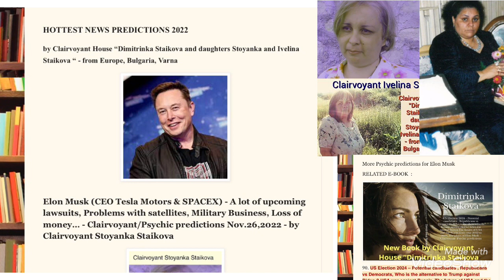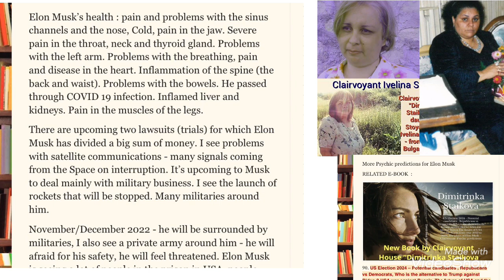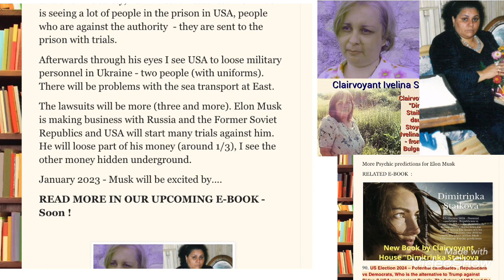Elon Musk - Psychic predictions lawsuits,Problems with satellites, Military Business, Loss of money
Elon Musk (CEO Tesla Motors & SPACEX) - A lot of upcoming lawsuits, Problems with satellites, Military Business, Loss of money… - Clairvoyant/Psychic predictions Nov.26,2022 - by Clairvoyant Stoyanka Staikova

part of Clairvoyant House “Dimitrinka Staikova and daughters Stoyanka and Ivelina Staikova” - from Europe, Bulgaria, Varna

Elon Musk’s health : pain and problems with the sinus channels and the nose, Cold, pain in the jaw. Severe pain in the throat, neck and thyroid gland. Problems with the left arm. Problems with the breathing, pain and disease in the heart. Inflammation of the spine (the back and waist). Problems with the bowels. He passed through COVID 19 infection. Inflamed liver and kidneys. Pain in the muscles of the legs.

There are upcoming two lawsuits (trials) for which Elon Musk has divided a big sum of money. I see problems with satellite communications - many signals coming from the Space on interruption. It’s upcoming to Musk to deal mainly with military business. I see the launch of rockets that will be stopped. Many militaries around him.

November/December 2022 - he will be surrounded by militaries, I also see a private army around him - he will afraid for his safety, he will feel threatened. Elon Musk is seeing a lot of people in the prison in USA, people who are against the authority  - they are sent to the prison with trials.

Afterwards through his eyes I see USA to loose military personnel in Ukraine - two people (with uniforms). There will be problems with the sea transport at East.

The lawsuits will be more (three and more). Elon Musk is making business with Russia and the Former Soviet Republics and USA will start many trials against him. He will loose part of his money (around 1/3), I see the other money hidden underground.

January 2023 - Musk will be excited by….

READ MORE IN OUR UPCOMING E-BOOK - Soon !

More Psychic predictions for Elon Musk
RELATED E-BOOK  :

90. US Election 2024 – Potential candidates , Republicans vs Democrats, Who is the alternative to Trump against Biden ? USA war against Russia. The future of USA and the World from year 2022 to 2024, The business plans of Elon Musk – Clairvoyant/ Psychic predictions 2022 – 2024 Part 1
By Clairvoyants : Dimitrinka Staikova, Stoyanka Staikova, Ivelina Staikova

OUR LATEST EBOOKS :

YOU CAN ORDER THE EBOOK WITH WESTERN UNION ONLINE

The Ebook will be delivered in Your Email in the next 24 hours.

EBOOK STORE :

BOOKS PUBLISHED YEAR 2022
Our Latest Ebooks :

New Ebook :
POLITICAL CLAIRVOYANT : US Presidential Election 2024 , Anti-Trump Republican Senators , Potential GOP Candidates on Presidential Elections 2024 . Space War, Energy Crisis . Clairvoyant/Psychic Predictions for USA , The Republican Party and each state 2022/2024

Part 1
Published : November 5, 2022

New E-book :
Time, Space, Cosmos and Technologies 2022/2023. Financial Forecasting and World Stock Exchanges - Dubai,Hong Kong,NYSE,Japan,Euronext,Moscow, Finances. The war of the Ayatollahs in Iran. Where is the place for control of the weather? - Clairvoyant/Psychic predictions and prophecies